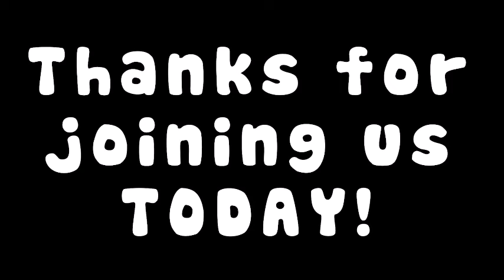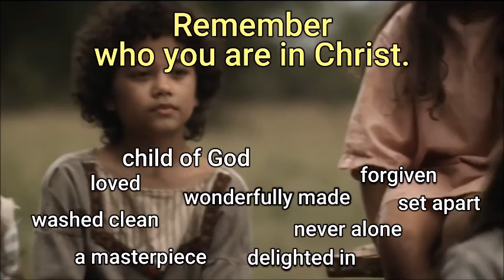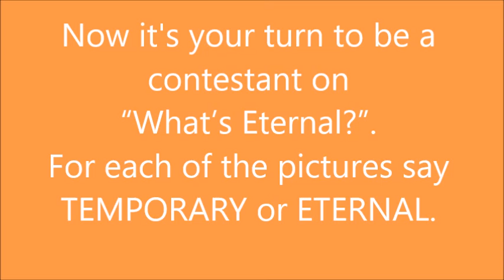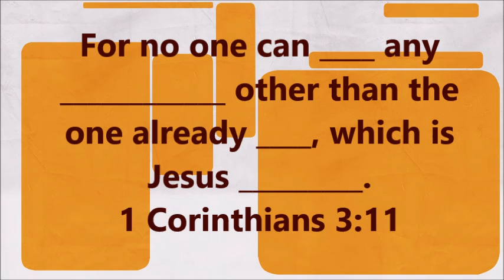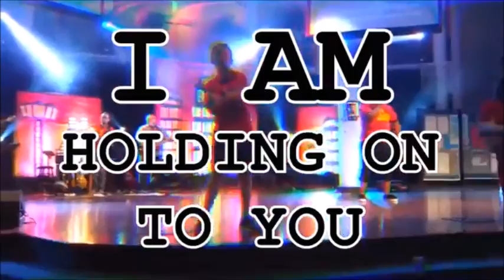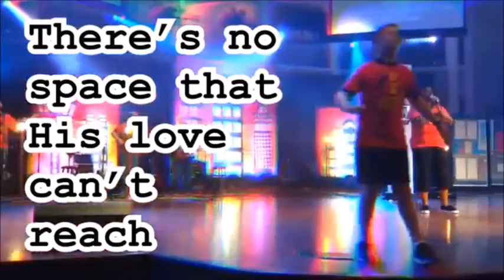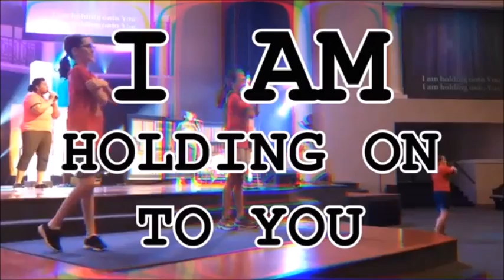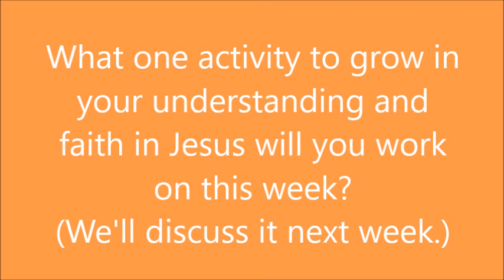October 18, 2020 – Keys to Growing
Do you want to stay a baby forever?  Of course not!  Tune in to find out how you can grow in your faith the Townsend family and our contestants on the game show, “What’s Eternal?”

Special thanks to Jane Townsend, Clare, Abby, Timothy McLeod, Doug McLeod, Addison Nevill, Zach Brantner, Richard Delaune, the Savoy family, Xtreme team Moves and Grooves, Staja Moschetta, and Margaret Welch.